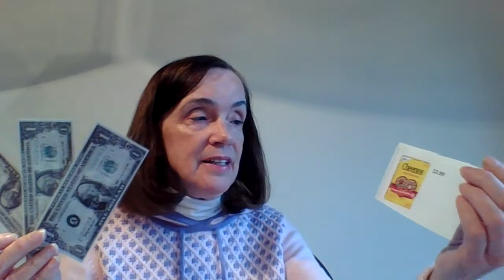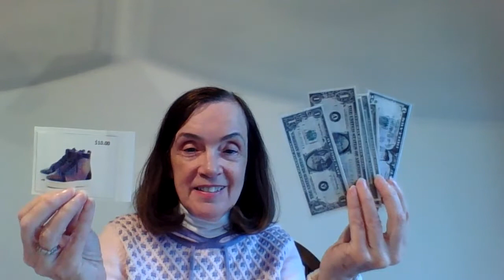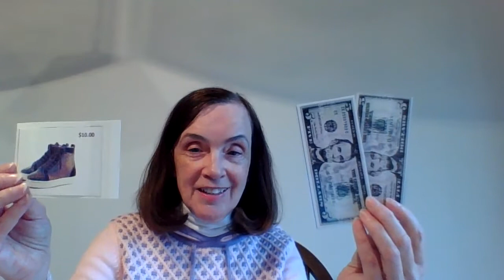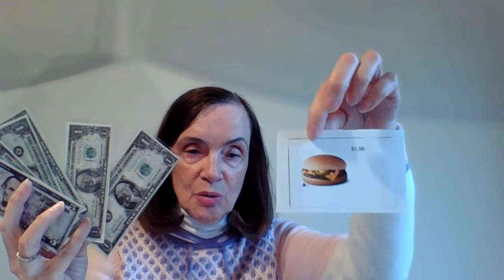Money Skills, Miss Dorothy